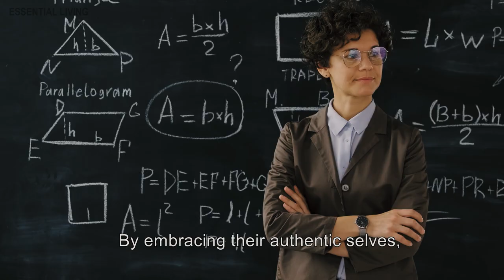How Quiet People Embrace Their Uniqueness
How Quiet People Embrace Their Uniqueness. In a world that overly glorifies extroversion and outspokenness, quiet individuals sometimes feel overlooked or misunderstood. However, being quiet doesn't equate to lacking value or purpose. Peaceful people possess unique qualities and perspectives that can contribute significantly to their personal growth and the world around them.

A purpose-driven mindset encourages quiet individuals to reflect on their values, passions, and aspirations. It prompts them to question what truly matters to them and what they want to contribute to the world. By aligning their decisions with their purpose, they cultivate a sense of direction and focus. Embracing a purpose-driven mindset empowers quiet individuals to set meaningful goals and pursue paths that align with their authentic selves. It enables them to make intentional choices, prioritize their time and energy, and let go of distractions or activities that do not serve their purpose. As a quiet person, does a purpose-driven mindset also fuel your motivation and perseverance?

By embracing their authentic selves, quiet people can uncover their passions, contribute meaningfully, and navigate their journey toward purpose with clarity and fulfillment. Embracing their uniqueness allows them to make a profound impact in their own quiet but powerful way. As a quiet person, how do you feel about people underestimating your abilities? Does this encourage you more to prove your strengths to the world?

00:00 INTRO
00:32 10  Through active listening and empathy
01:37 09  By leveraging their strengths in communication
03:00 08  Through self-reflection and awareness
04:24 07  By finding their passions
05:36 06  By embracing solitude and quiet spaces
06:56 05  By developing deep connections
08:10 04  Through seeking out like-minded communities
09:20 03  By embracing their introversion
10:44 02  By embracing personal growth opportunities
12:02 01  By embracing a purpose-driven mindset

Any Topic In Mind? We will be glad to make them for You!

Audio Track Used:

How It Began and Blue Skies by Silent Partner